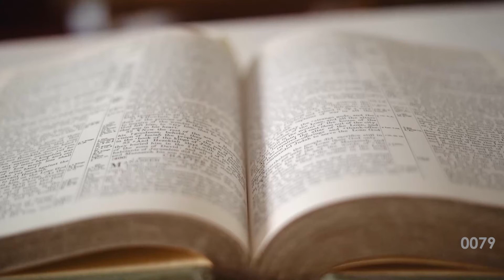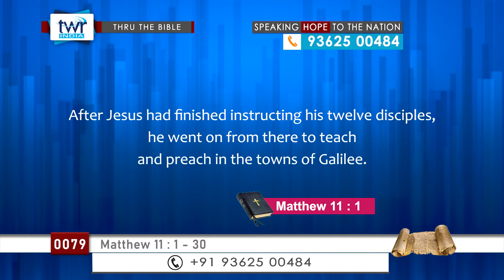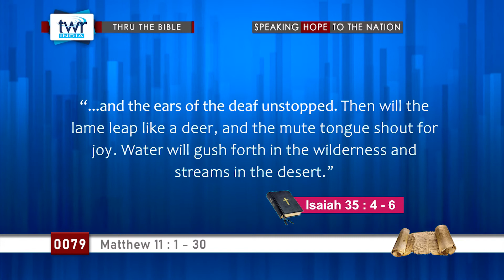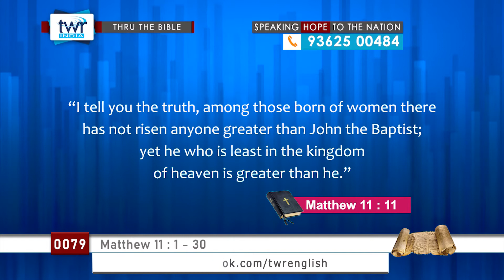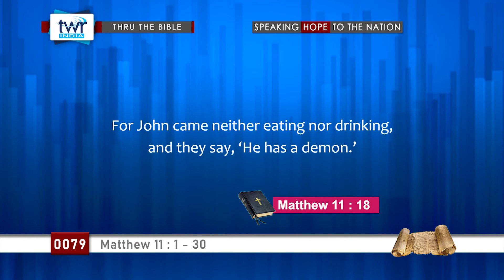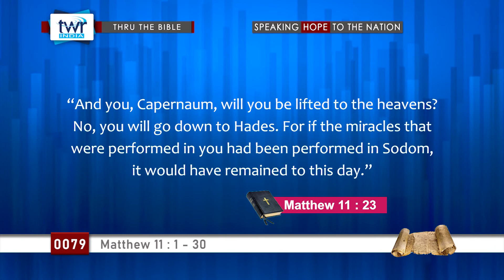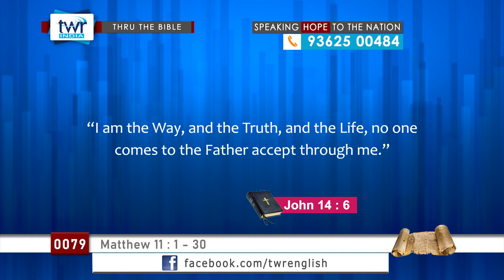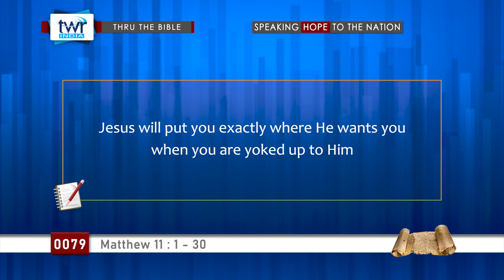TTB Matthew 11 : 1 - 30 (#0079) TWR English [Bible Study]